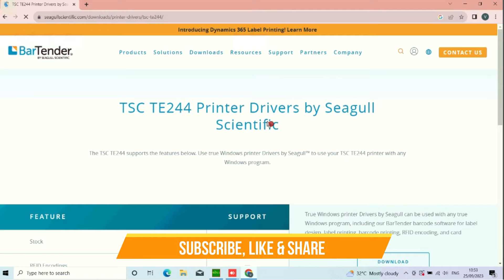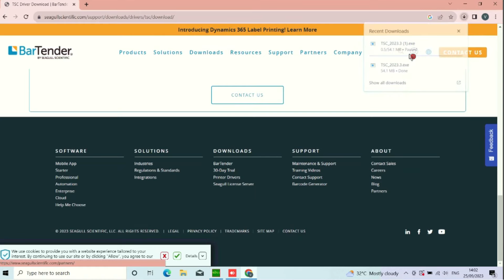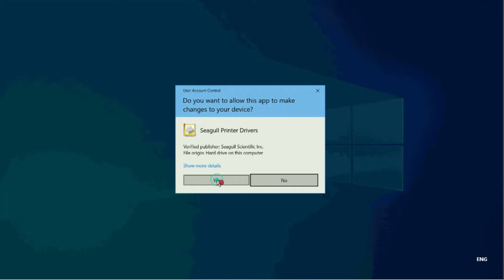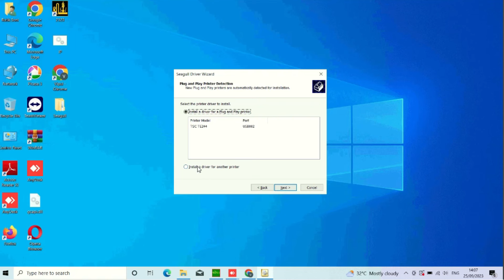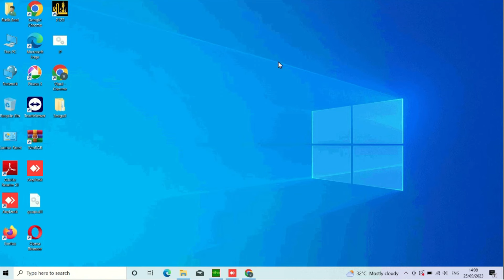TSC TE 244 Barcode Printer Driver Installation | How To Download & Install TSC TE 244 Printer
tsc te 244 barcode printer software installation
tsc te 244 barcode printer driver installation
tsc te 244 printer installation
barcode printer
tsc te210 barcode printer installation